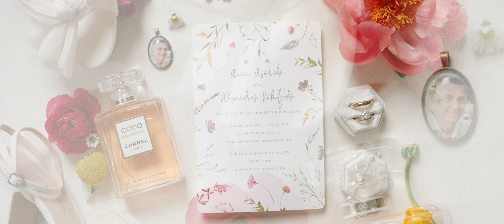Alex + Anna | Grand View | Mendon, MA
Plan Your Wedding Next: movemountains.co